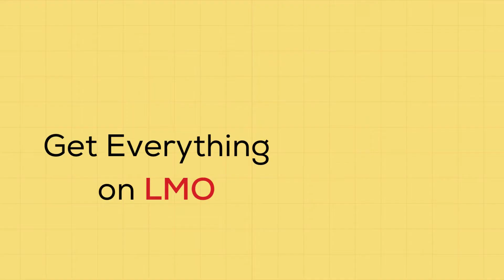Get Best Deals on Grocery Items | Grocery Shopping from Your Neighbourhood - LMO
India's First E-Commerce App
Supports only local merchants from 140+ Subcategories to
generate offers
We got what you want
Offering up to 14+ Categories
Supporting Local Merchants
Opportunity to grow for merchants
Aiming to transform the business operations of local merchants
and provide them with the bigger customer base, LMO is offering
its services with No commissions, No extra charges for both
Merchants and customers.
Get the app today
MO Customer App